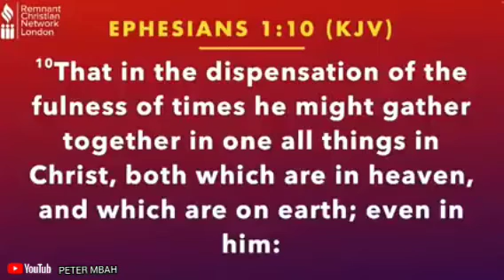WILL YOU YIELD TO GOD'S ADMIRATION BY APOSTLE AROME OSAYI